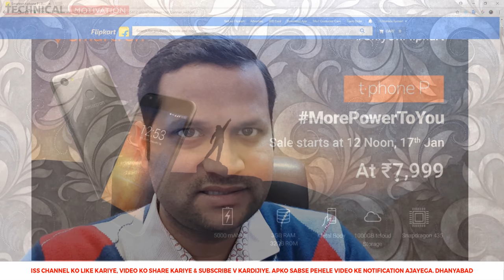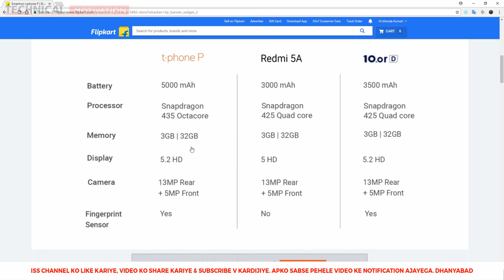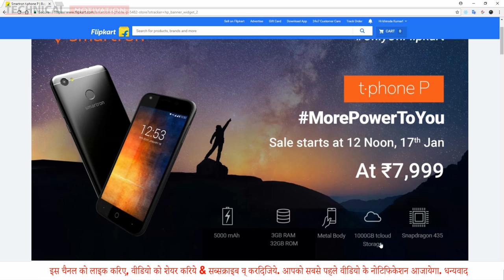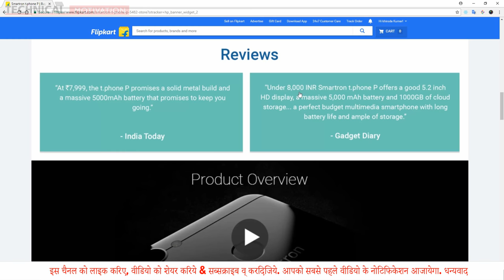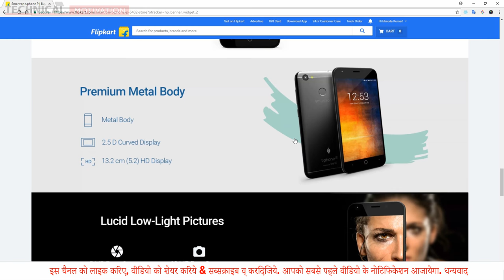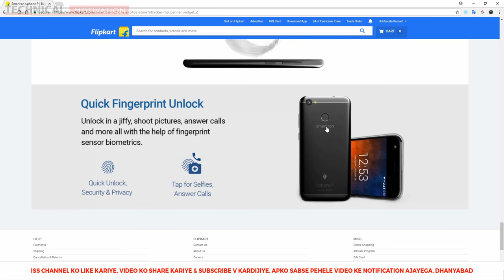Smartron t phone P vs Redmi 5A vs 10.or D | budget phone war | big battery phone 2018 (Hindi)4K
Hello dosto is video main main apko three mobiles ki comparision bataraha hun. Smartron t phone P vs Redmi 5A vs 10.or D
Agar apko video pasnd aye to ek like ek share or ek comments v kardijiye.